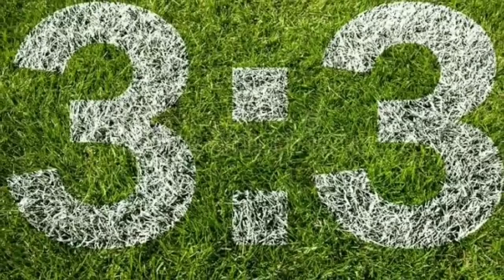German shepherd vs Siberian Husky | pet comparison | which is best for whom?🤔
Hi guys hope you all fine😉

The German Shepherd and the Siberian Husky are quite different. They are both working dogs but from different professions, and it is this that shapes their temperament and consequentially their needs. The Siberian Husky also requires a lot of time from his family, but mainly so that he can be exercised thoroughly and simply to be part of the pack.

The German Shepherd needs a firm master that will ensure that he does not become too overprotective of his family, but a master who will also offer him the time it takes to form a close relationship. The German Shepherd is often compared to other breeds like the Rottie, or put up against the Labrador as a family pet comparison.